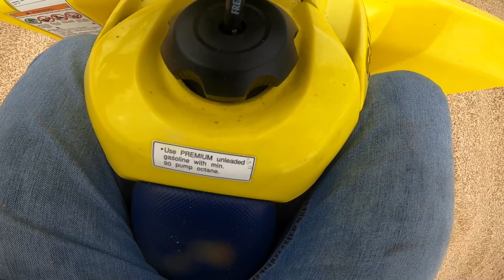Silver lake sand dunes LTR 450 6/10/22